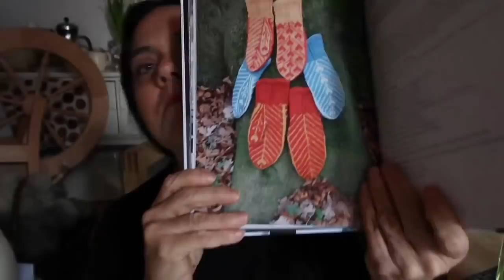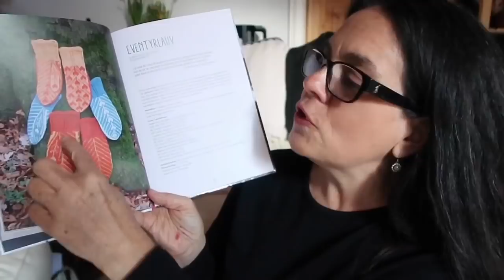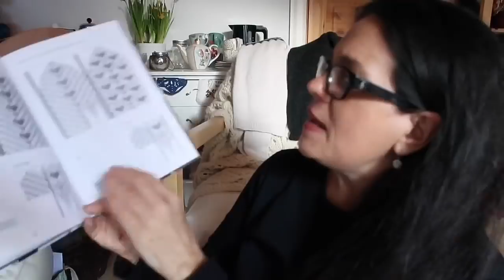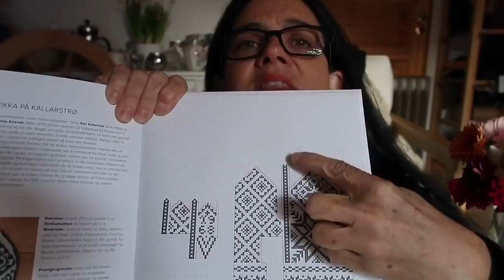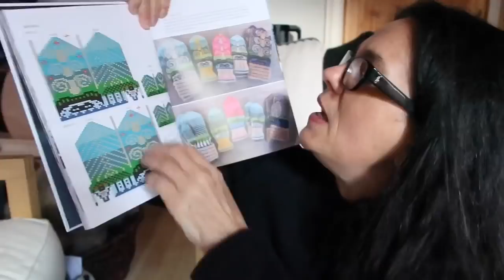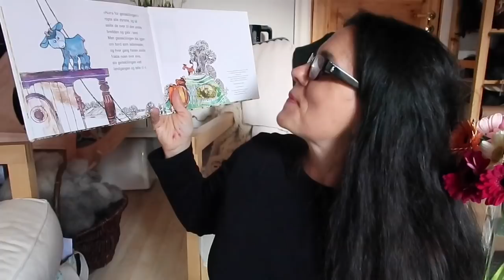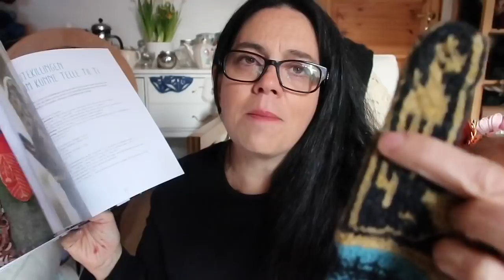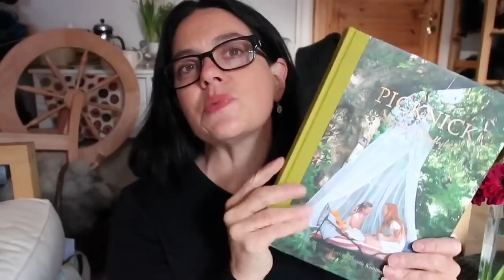Fairytale Mitten Trunk Show! Knitting Mitten Cuffs and Mirroring Mitten Charts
This week's mittens: Eventyrlauv Votter (Fairytale Leaf Mitten) (A Norwegian Cinderella Story-Kari Woodencloak) and Geitekillingen Som Kunne Telle til Ti Votter (Little Goat Counts to 10 Mitten)

*Chickenwood Studio: Wool Wash, Soaps and Lotion Bars can be purchased from my Friend Laurie @lfdubois on Instagram
*Bertie and Poppet Knitting Bags can be found on Etsy
BOOK: *Kamabornia Podcast- Pia And Dennis Kammaborn

*A special GIVEAWAY from Chickenwood Studio and Bertie and Poppet and Podcast buttons from the Kammebornia Podcast is on my Knitography BLOG!

If you would like to connect with me, ask any questions, share feedback or if you are in need of knitting support you can reach me via email (knitographyATgmail.com) or by sending a direct messages on Instagram or Ravelry. You can find me @p4chen.

You can also visit my Knitography website to find out more specifically about my projects, to read my farm story or to purchase my handmade Selbu Blockers. These handcrafted knitting blockers that I create are historical reproductions of knitting tools from my region of Norway. All made here on our farm from start to finish.

You can also find Norwegian knitting translations, leave general comments or feedback or ask questions on the blog.

The Eventyrvotter Mitten Book is now SOLD OUT from the publisher.
There will not be an English translation of the book and the publisher does not anticipate a reprint of the book any time soon.

However, you can participate fully in the the Fairytale Mitten Virtual Trunk Show by purchasing the e-books directly from the Norwegian Mitten Guild (Vottelauget) on Ravelry. These ebooks correspond with the book but do not include all of the patterns.

Simply follow the links below to purchase the translated Fairytale Mitten ebooks!

During the Trunk Show, I will guide you through the Eventryvotter book and each pattern within my Fairy Tale Vlog series.
The aim of the Trunk Show is to allow you to see the original mittens up close and to have support to knit them yourself using the charts and translations which I provide on my blog.

The e-books which you will find on Ravelry have been translated into English.
Follow these links to purchase the Eventryvotter mittens e-books on Ravelry.

"Mittens from the Fairy Forest e-book 1

MORE Mittens from the Fairy Forest e-book 2